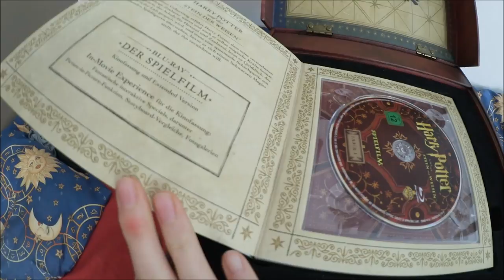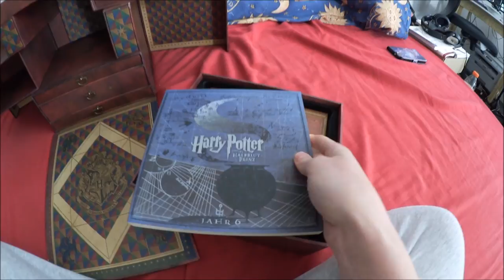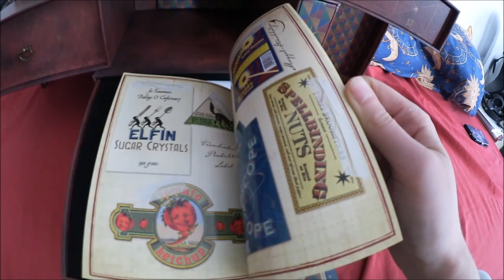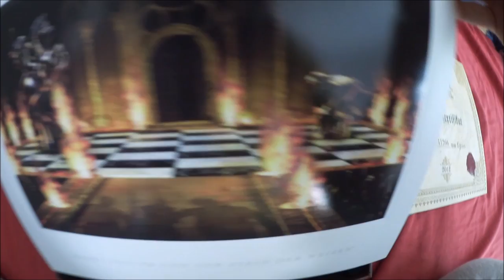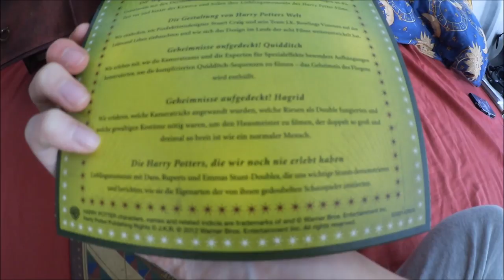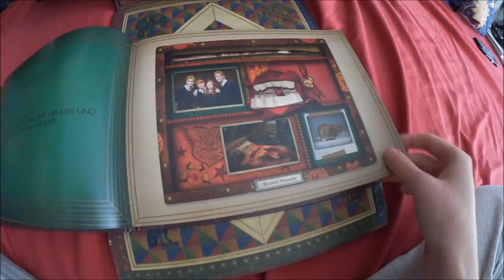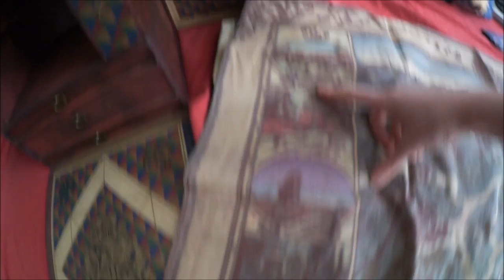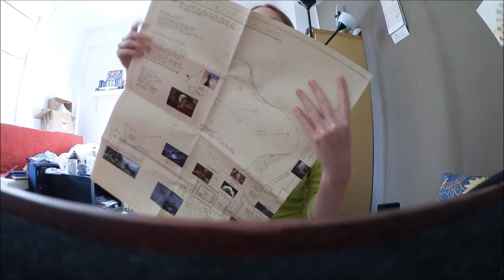Harry Potter "Wizard Collection" Box Vorstellung! - Der reinste Wahnsinn :D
OH MEIN GOTT!!
Leute, das hier ist einfach der heilige Gral für alle Potterheads! Und ich bin einfach der glücklichste Mensch der Welt gerade :D Ich musste mein Glück natürlich mit euch teilen.
Wie findet ihr es? Kanntet ihr die Collection Box schon? Was haltet ihr davon? Gern mal in die Kommentare schreiben. :)

Inhalt:
18 Spielfilm-Discs (alle Filme auf Blu-ray und DVD enthalten):
♦ Harry Potter und der Stein der Weisen   Kinofassung und Extended Cut
♦ Harry Potter und die Kammer des Schreckens   Kinofassung und Extended Cut
♦ Harry Potter und der Gefangene von Askaban
♦ Harry Potter und der Feuerkelch
♦ Harry Potter und der Orden des Phönix
♦Harry Potter und der Halbblutprinz
♦ Harry Potter und die Heiligtümer des Todes, Teil 1   2D- und 3D-Fassung
♦ Harry Potter und die Heiligtümer des Todes, Teil 2   2D- und 3D-Fassung

- 13 Specials-Discs
♦ Blu-ray-Specials für viele Stunden Unterhaltung – darunter alle bisher veröffentlichten Specials
•    Harry Potter Zauberer Collection Bonus-Disc
      Fast vier Stunden  Material - das is die kleine grüne aus dem Geheimfach ;P
♦ Die Harry Potters, die wir noch nie erlebt haben
♦ Die Gestaltung von Harry Potters Welt
♦ Als Harry Hogwarts verließ (erweiterte Fassung)
♦ Die 50 größten Harry-Potter-Momente (Die endgültige Version)
♦ Geheimnisse aufgedeckt! Quidditch
♦ Geheimnisse aufgedeckt! Hagrid

Die Entstehung von Harry Potters Welt Teil 1-8:
1 - Die Magie beginnt
2 - Die Charaktere
3 - Magische Wesen
4 - Ton & Musik
5 - Die Entwicklung
6 - Magische Effeckte
7 - Die Geschichte
8 - Erwachsen werden

Unter anderem noch mit drin:
- Harry Potter und die Heiligtümer des TodesTM , Teil 2 Bonus-Disc
Mit über vier Stunden Specials:
♦ Eine Unterhaltung mit J.K. Rowling und Daniel Radcliffe – um 15 Minuten erweitert
♦ „Hogwarts letztes Gefecht“ (erweiterte Fassung)

Exklusive Sammlerstücke:
♦ 48-seitiger Katalog der Artefakte: Abbildungen von Zauberer-Utensilien aus den Filmen
♦ Karte von Hogwarts und seiner Umgebung (ca. 61 x 92 cm)
♦ Fünf gedruckte Skizzen von Produktionsdesigner Stuart Craig (ca. 18 x 13 cm)
♦ Horkrux-Medaillon
♦ 8 rahmbare Konzeptzeichnungen (ca. 26 x 20 cm)
♦ Grundriss-Poster von Hogwarts
♦ 32-seitige Label Collection: Eine Sammlung wunderlicher Label die in den Filmen genutzt wurden

Hochwertige Sammlerverpackung aus festem Karton, aufwendig verarbeitet inkl. Magnetverschluss:
♦ 5 Schubladen mit Metallgriffen
♦ 2 Geheimfächer mit Klickmechanismus
♦ 1 Geheimfach mit Magnetverschluss

Jedes Set enthält zudem ein nummeriertes Echtheitszertifikat!!

Produktseite der Wizard Collection - reinschauen lohnt sich, die Seite is mega schön gestaltet! :)

Preis für den ganzen Spaß - rund 500€
den genauen Preis weiß ich nichmehr, mein Freund hat mir die Rechnung direkt geklaut xD Aber aufgerundet war es eben so viel...
Pssst... lasst meine Family bloß nich wissen, dass ich das weiß ;P

Sozial Media!!!